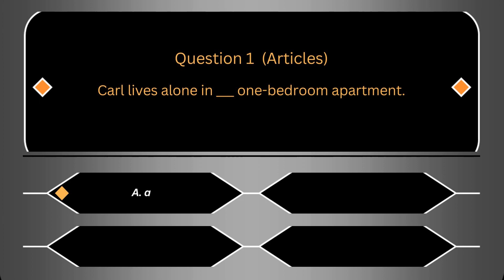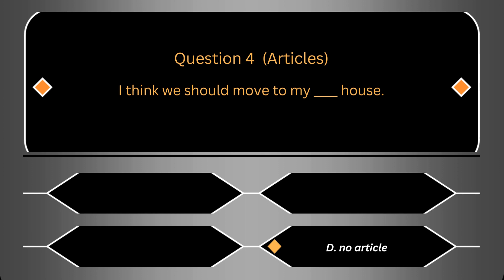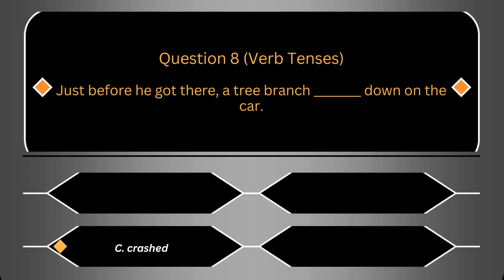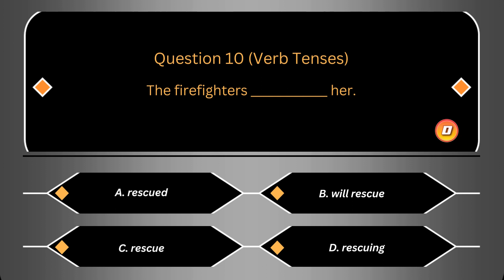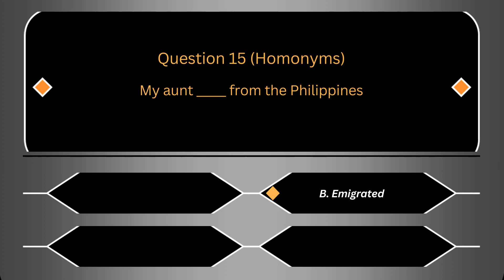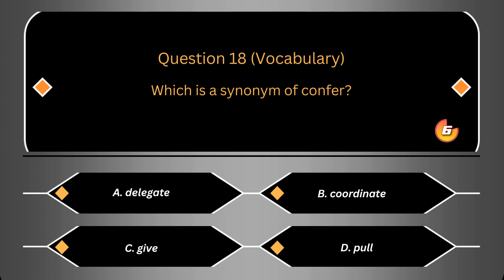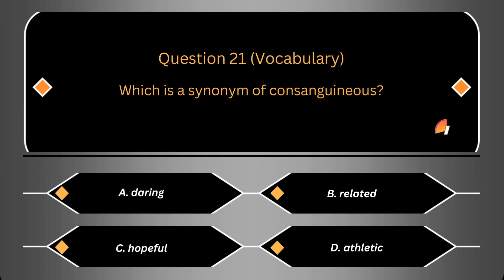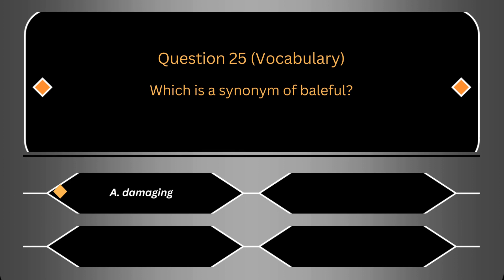English Grammar (12/10/23)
mixed grammar reviewer for CSE, UPCAT, LET

How to pass civil service exam. Civil service exam reviewer. Civil service exam practice test. Learn english. Pronoun quiz.